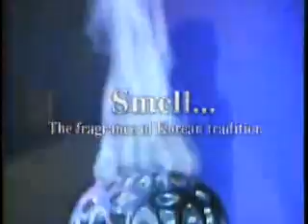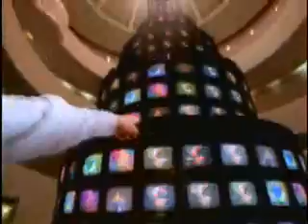Feeling Korea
A clip designed to promote Korea's image